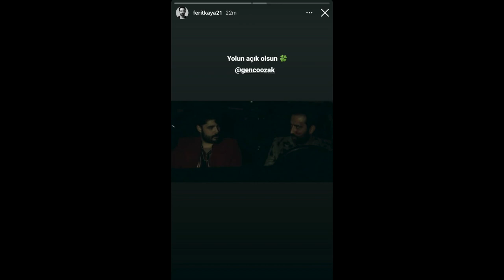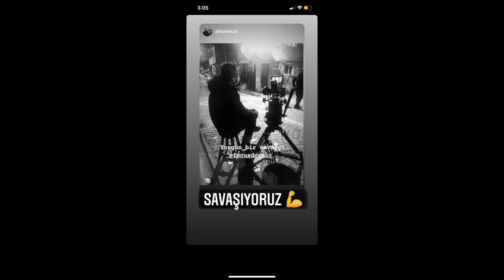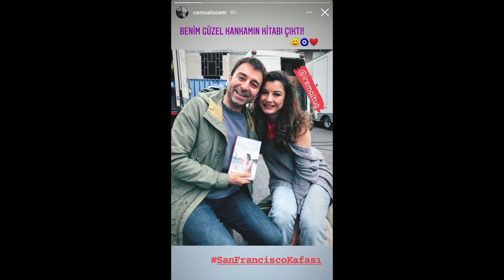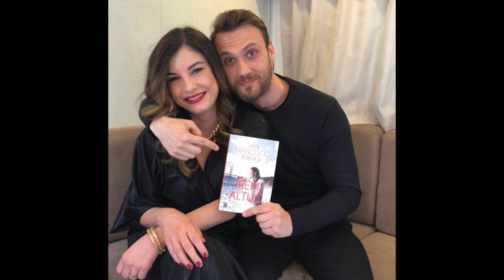Çukur season 4 behind the scenes/ Çukur 4.sezon kamera arkası